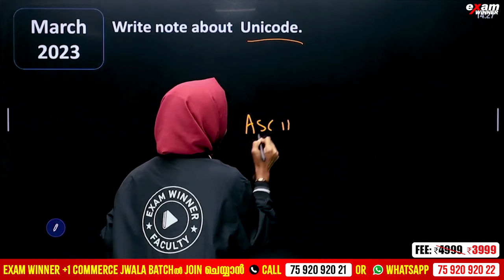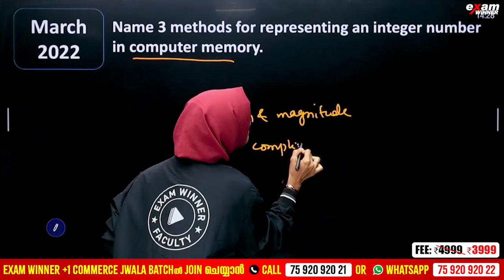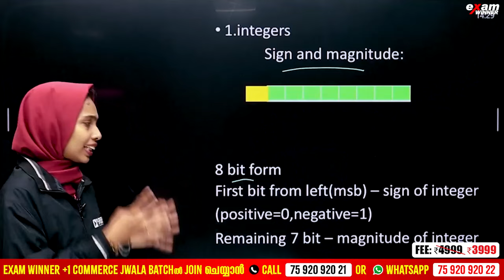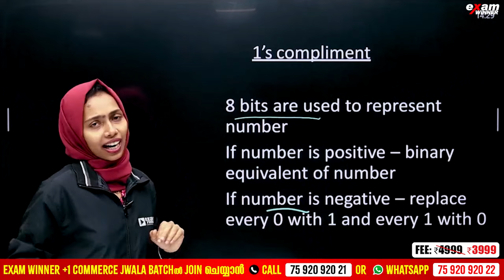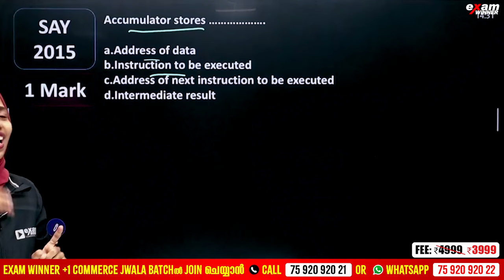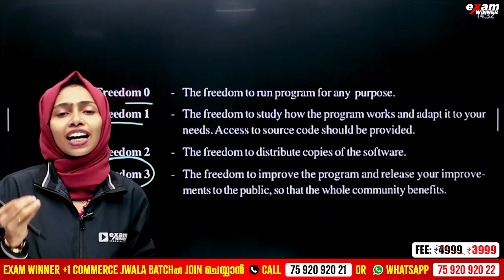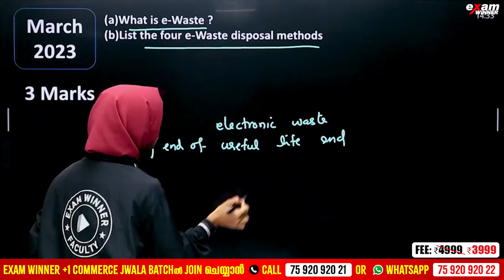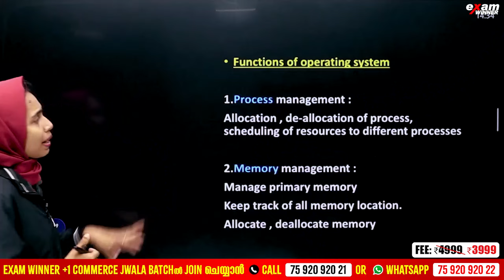PLUS ONE COMPUTER APPLICATION | VERY IMPORTANT QUESTIONS | EXAM WINNER PLUS ONE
Plusone#Class11#Keralastate#plusoneexam#kitevicters#+1examwinner#examwinnerlearningapp#plusonecommerse#plusonecommerceaccountancy#plusonecommercebusinessstudies#plusonecommerceeconomics#plusoneeconomics#examwinnerplusone#examwinnerplusone#examwinner+1#kitevictersplusone#plusonecommercemalayalam#plusoneclass#plusonecommerceexamwinner#commerceplusonecommerce#+1commerce#+1importanttopicscommerce#examwinner+1commerce#